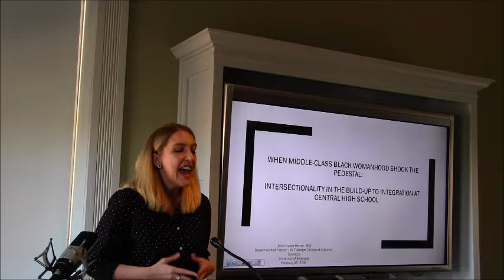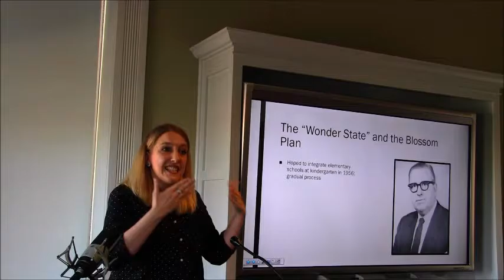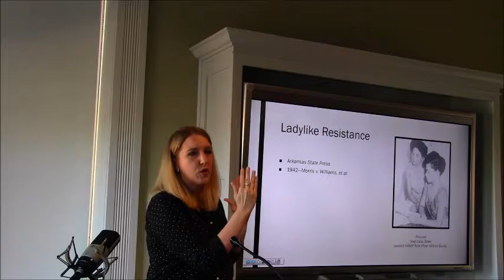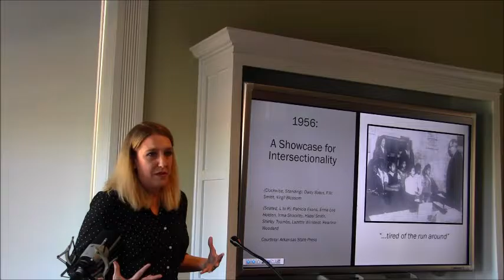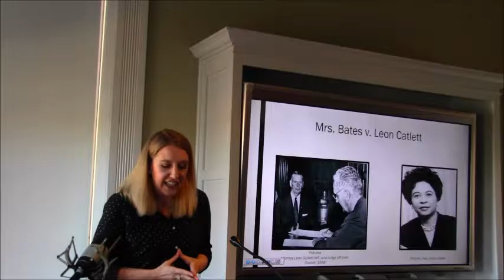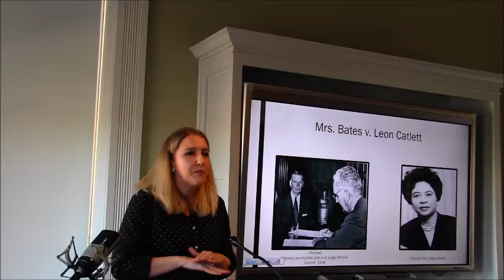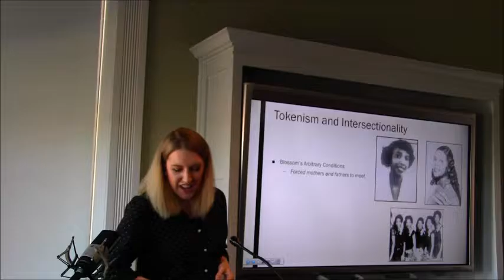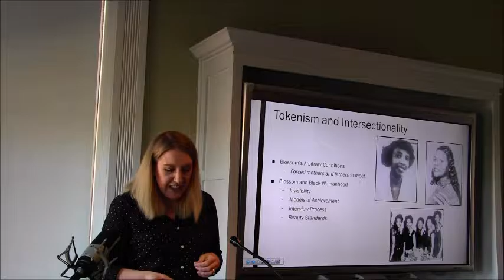Misti Nicole Harper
When Middle-Class Black Womanhood Shook the Pedestal: Intersectionality in the Build-Up to Integration at Central High School...focus on the mothers and families who presented their daughters as candidates for enrollment at CHS, and who took part in the infamous case Aaron v. Cooper. I will discuss the ways that Virgil Blossom's dictates for potential candidates unwittingly revealed black middle-class ladies to white Little Rock, as well as Daisy Bates' role in that case alongside the lesser-known women who used their positions as middle-class, respectable women and girls in their community to challenge and claim white conceptions of which women were entitled to privilege and protection--who were entitled to be ladies